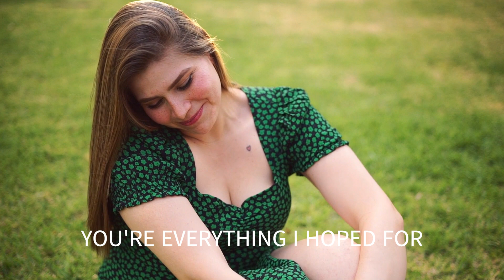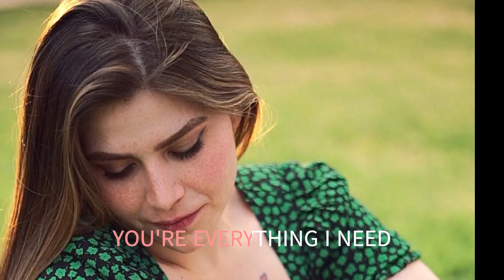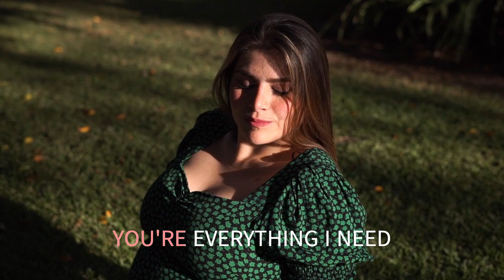YOU ARE SO BEAUTIFUL THE LETTERMEN WITH SING ALONG LYRICS